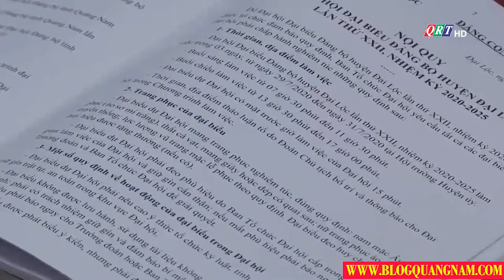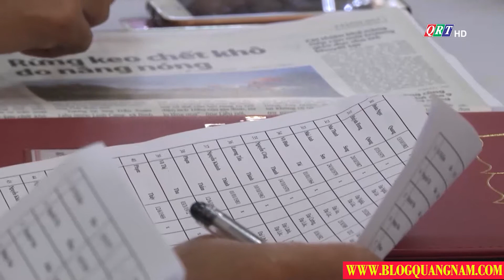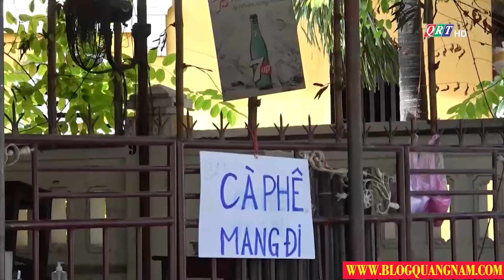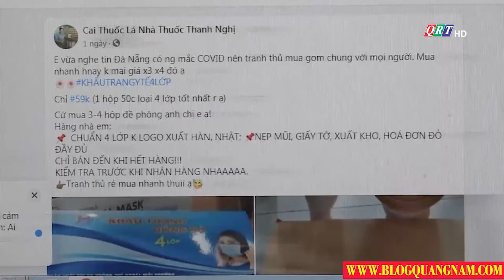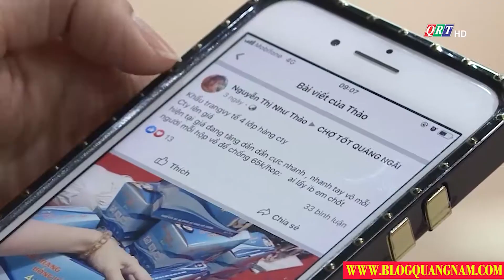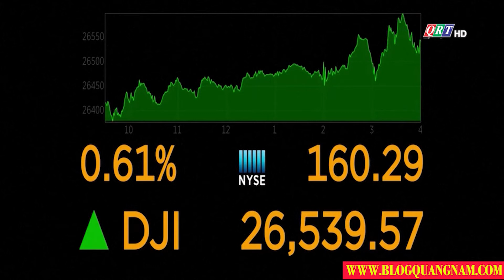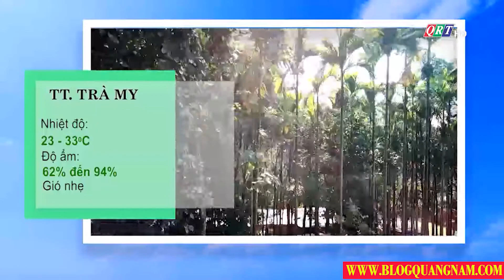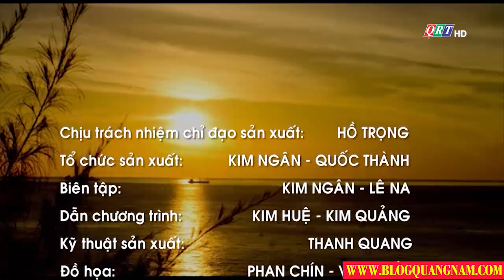Quảng Nam ngày mới 31-7-2020